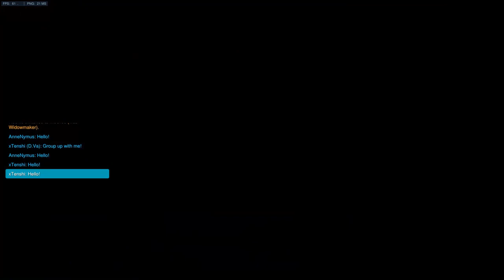OVERWATCH - Spiel doch mal... «» Let's Play Blizzard: Overwatch | German/Deutsch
► Let's Play von Blizzard Overwatch auf Deutsch
► Kommentiertes Gameplay von Gorobai.

Alle Rechte zu diesem Spiel liegen bei Blizzard.